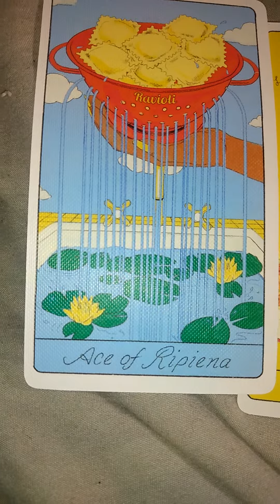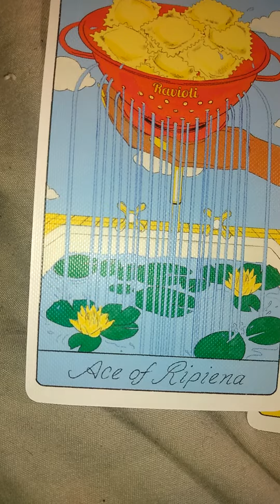What's Going To Happen When I Use The Pasta Tarot Deck Tarot Reading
In this video, I'm doing a tarot reading for myself on what's going to happen when I use The Pasta Tarot Deck using the Pasta Tarot Deck.